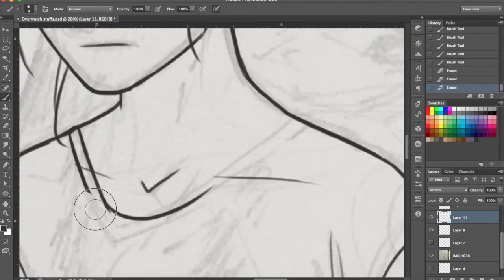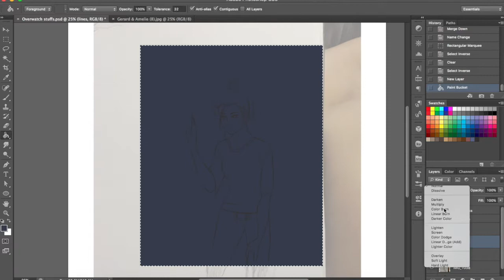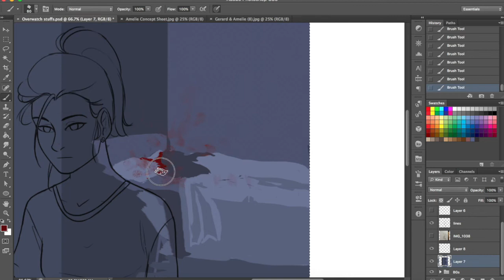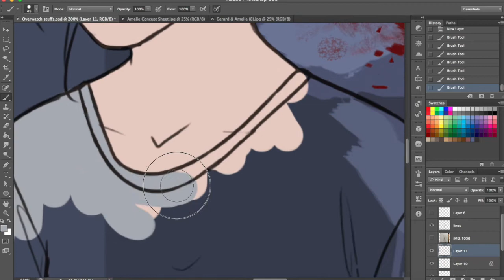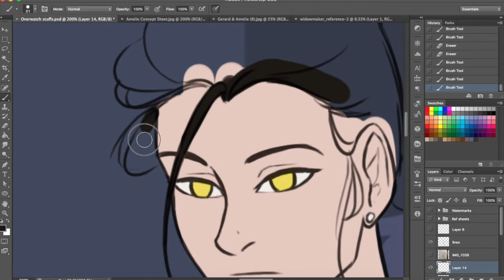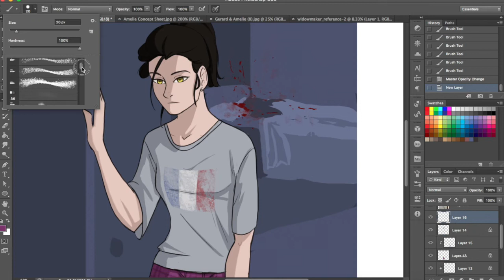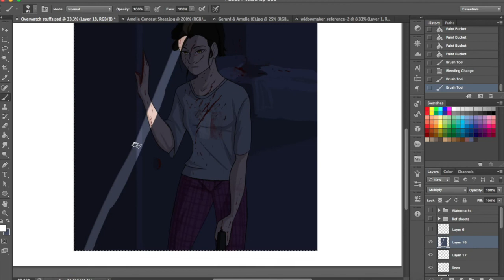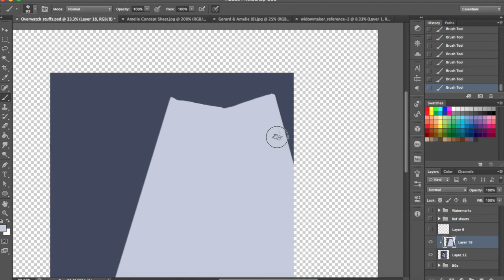Gerard Lacroix is Dead | Process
My very first process/speedpaint video! Deciding to drop this here for anyone who would like to see my process.